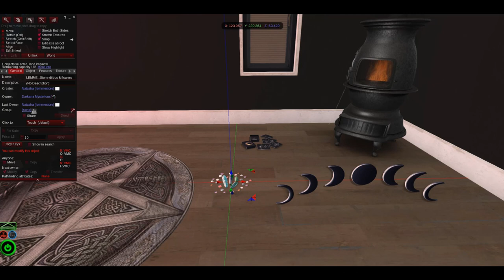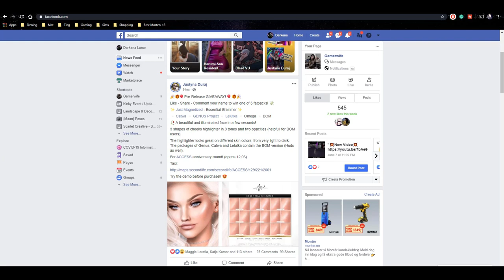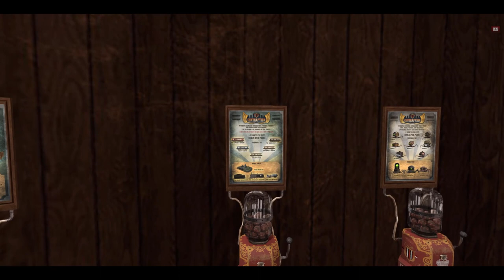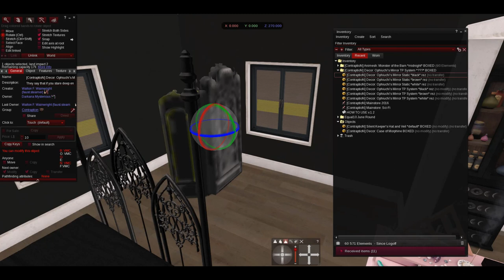New to me [ContraptioN] Store & Hot Stuff from Equal10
Hi, fam! 🥰 Having my morning coffee and checking out this hot Store that is new to me. Join me 😀

Wearing in today`s video
[Rezz Room] Box Panda Animesh NEW Equal10
Vinyl - Equal10 June 2020 NEWEqual10
Decor
LEMME...The Witching Hour //  NEW Equal10

Any other questions, feel free to IM me in-world ( Second Life )

👉Push the Bell 🔔 Notification Button 🔔

👉FAQ
♡ What do you use to edit your video?